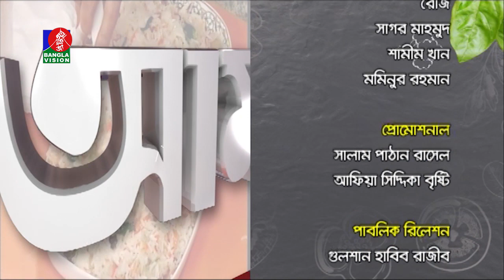Cooking Show | Farzana Baten, Nawshaba | Amader Ranna Ghor, Ep 680 | Tanzika Amin | Subrata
Cooking Show | Farzana Baten, Nawshaba | Amader Ranna Ghor, Ep 680 | Tanzika Amin | Subrata | BanglaVision

Banglavision TV Official Address:
Dhaka-1205, Bangladesh.